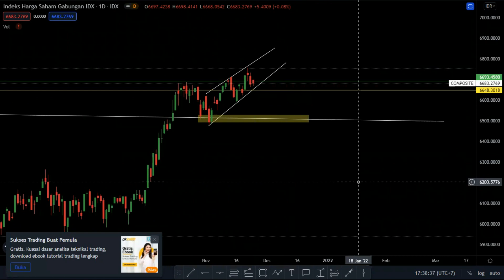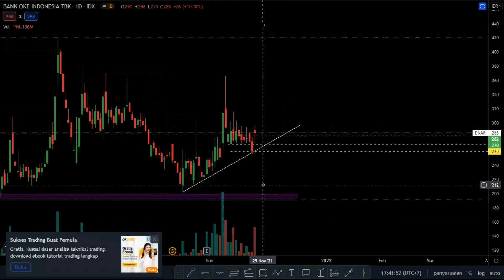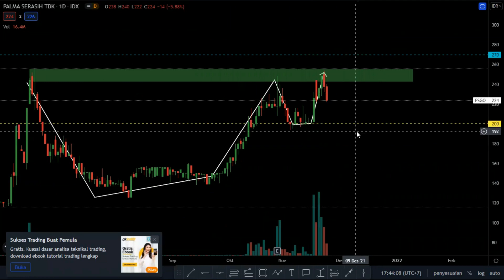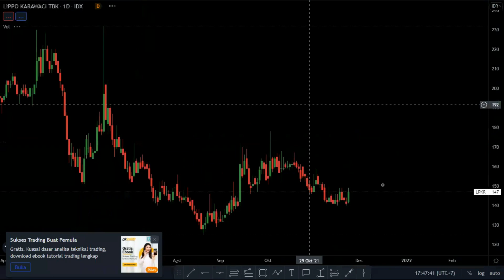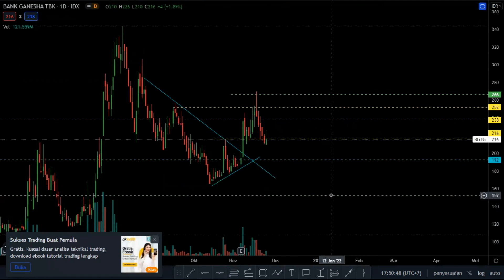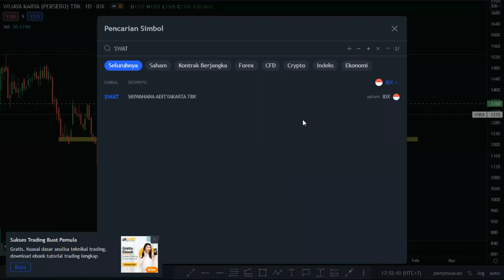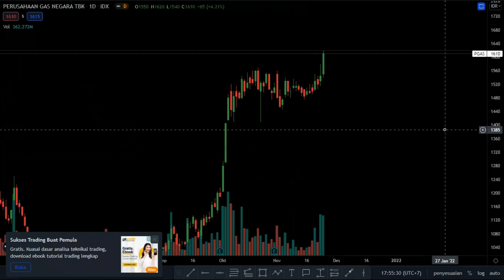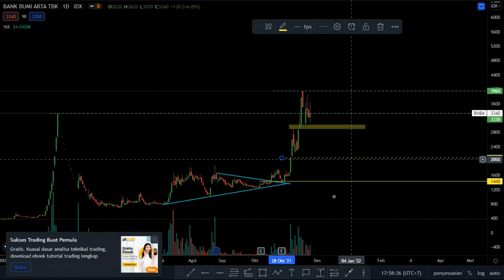REVIEW IHSG VERSI SOBATJOKER ! EMITEN GORENGAN HIGH RISK PROFIT - STOPLOSS KETAT , PROFIT KUAT !